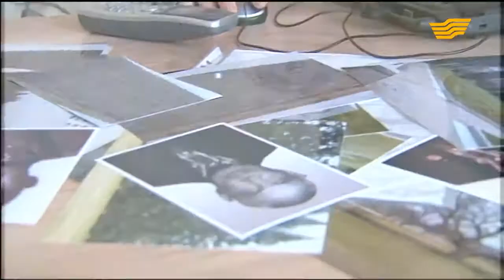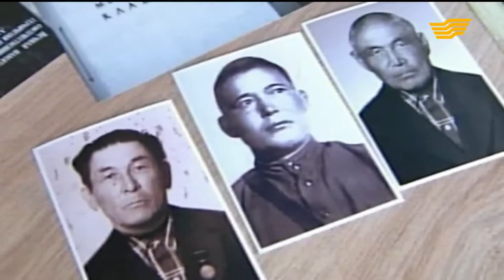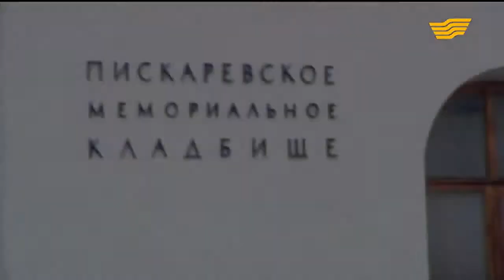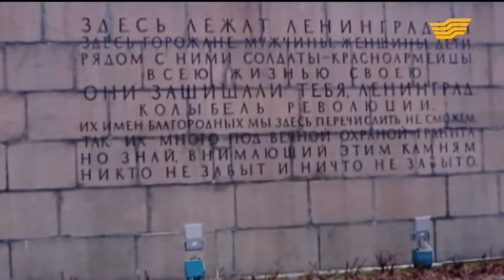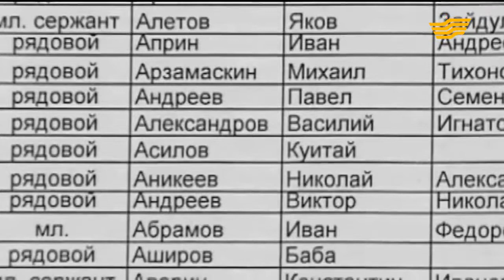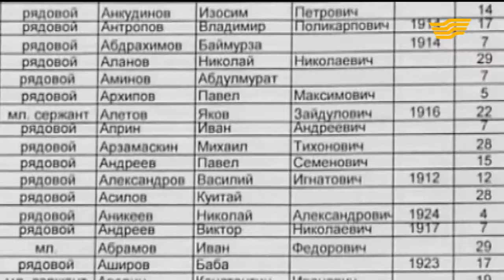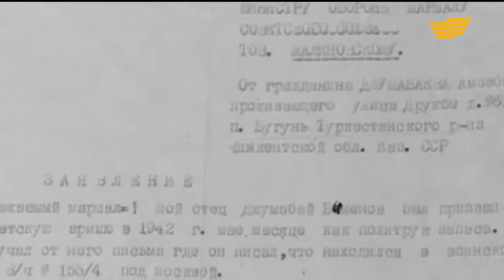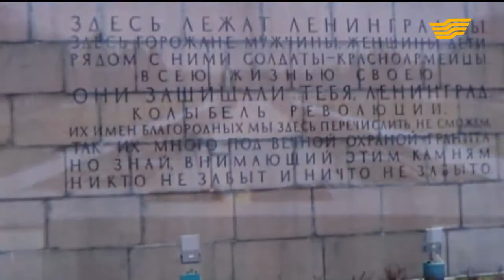«Моя история войны». В поиске пропавших без вести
Внучка Сарсенбая Туленгутова Акбота Утепбаева
Внучка Жумабая Бименова Пистекуль Жумабаева